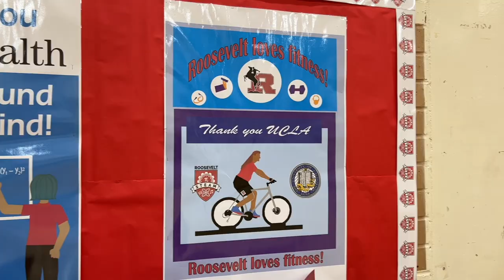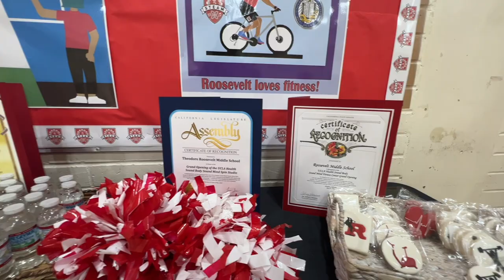Roosevelt UCLA 5242022